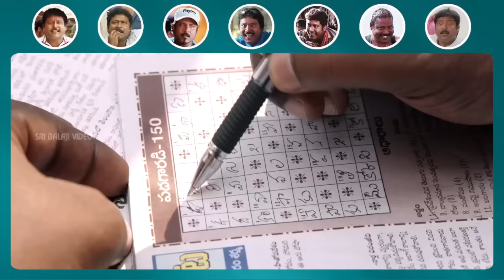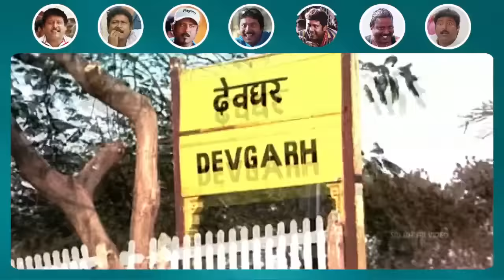Prabhas Sreenu Comedy Scenes Back to Back | Telugu Movie Comedy | Sri Balaji Video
Watch Prabhas Sreenu Comedy Scenes Back to Back.